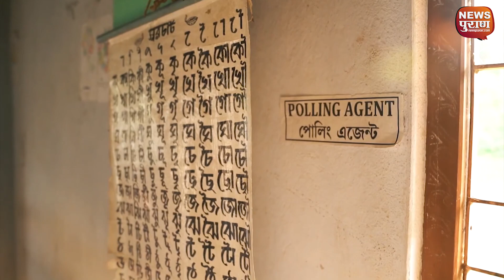योगी मोदी की जीत का खुल गया राज़, नहीं चला बुलडोज़र, साईकिल भी नहीं हुई पंचर?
राजनीति से निराशा के इस दौर में चुनावी नतीजे और चार राज्यों में भाजपा की वापसी राजनीति के नए दौर का संकेत कर रही है| भाजपा हिंदुत्ववादी राजनीति से भारत के प्रधानमंत्री तक पहुंची, बीजेपी सरकारों की लीडरशिप ने  गुड गवर्नेंस और योजनाओं की डिलीवरी का काम ईमानदारी से अंजाम दिया, इससे उसे मतदाताओं का विश्वास हासिल हुआ है| देश के सबसे बड़े राज्य उत्तर प्रदेश में भाजपा सरकार द्वारा दोबारा सरकार में वापसी से नया इतिहास बना है| ये सकारात्मक राजनीति का उदाहरण है, साथ ही इस उपलब्धि के पीछे मतदाताओं के सामने विकल्पहीनता भी एक कारण है|